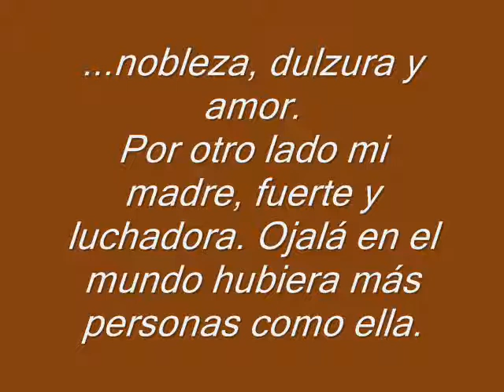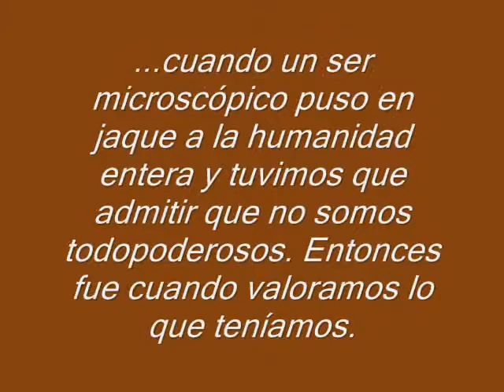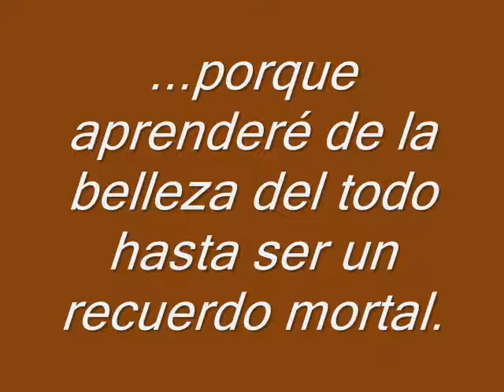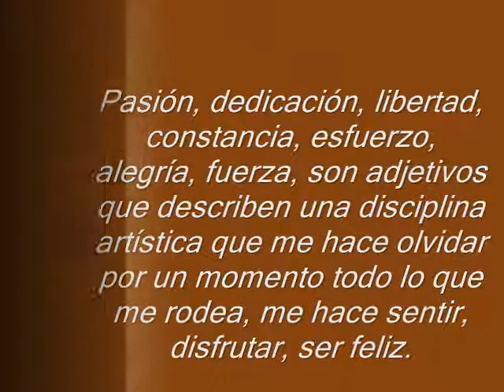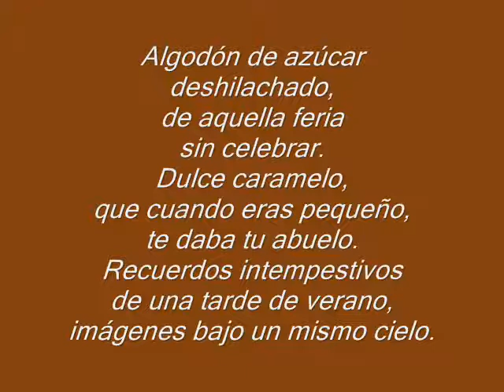Mi entorno en un clic y 50 palabras 2021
Obras seleccionadas del Concurso de Fotografía y Texto del I.E.S. Miguel Romero Esteo (Málaga). A través de una imagen y 50 palabras los alumnos participantes transmiten su entorno físico y emocional al resto de la Comunidad Educativa.